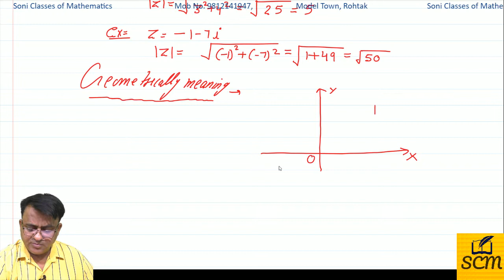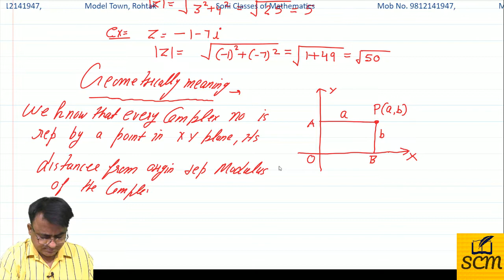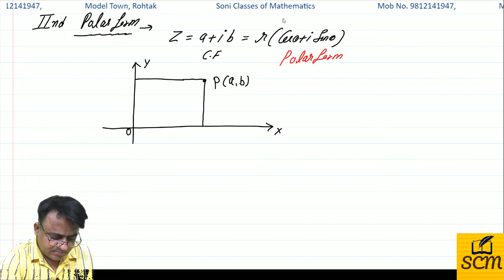Lecture 7 Complex No.